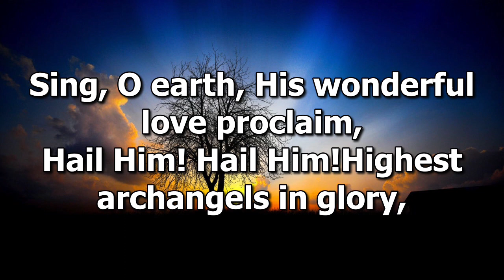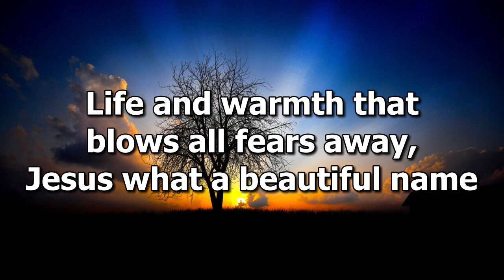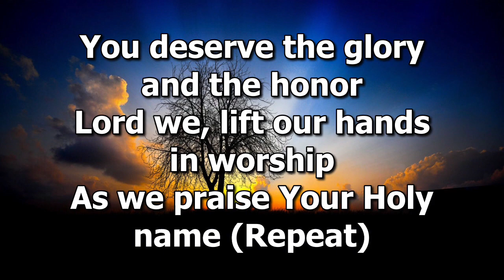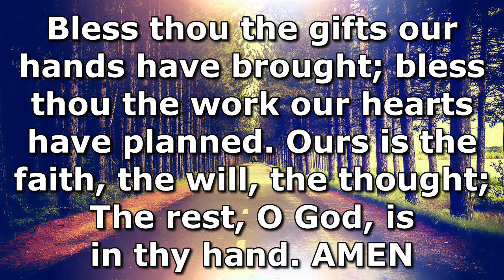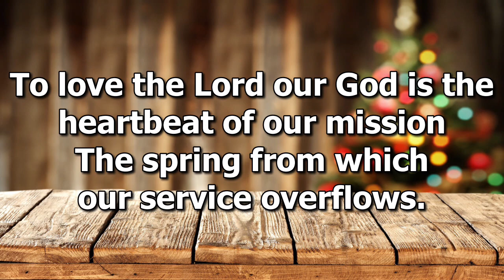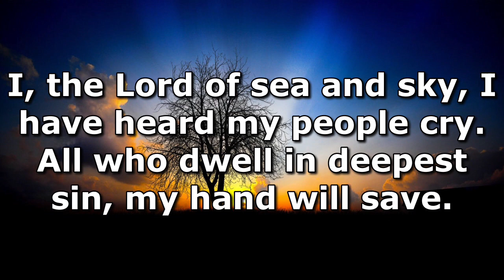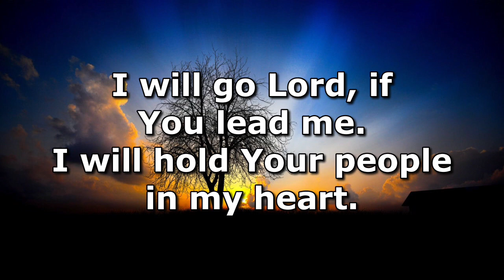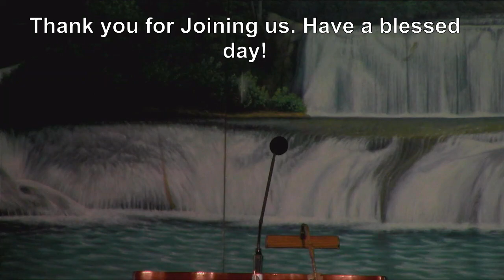GPBC Service Sept 13, 2020